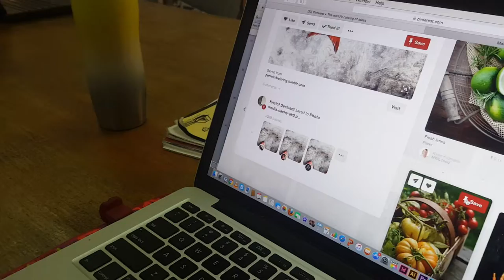Nour - Pinterest Investigating